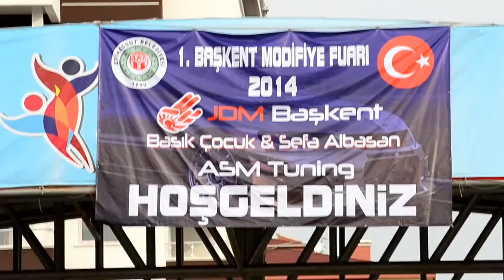Türk yapımı modifiyeli araçlar